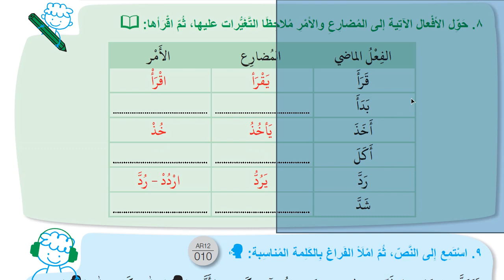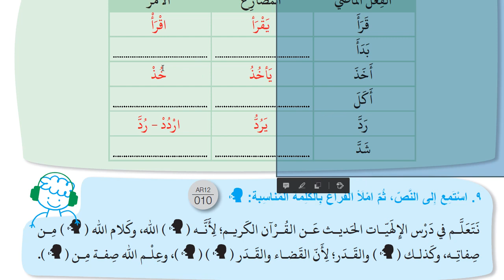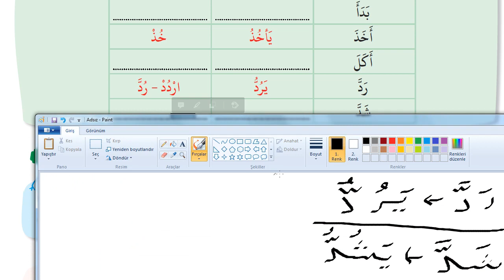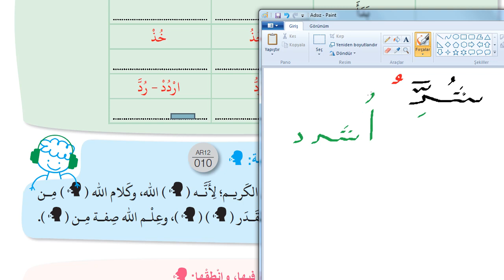İHL AR-12 | 2021 | ÜNİTE 1 | DERS 8| Sayfa 19-x8